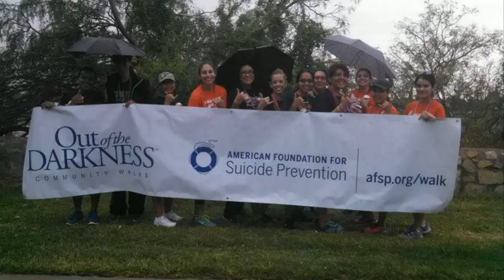UTEP TNSA FALL 2016